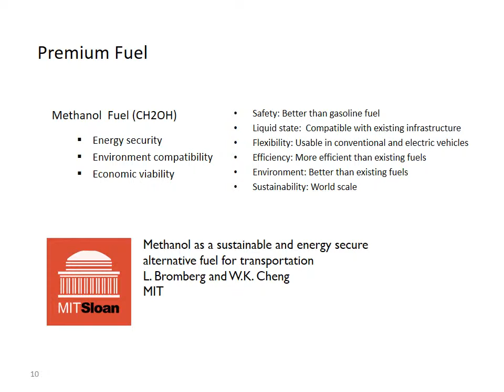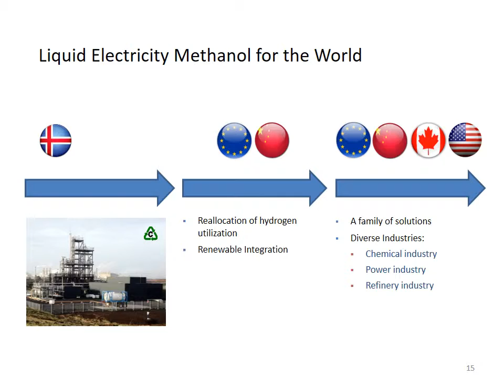Beyond Rankine Cycle